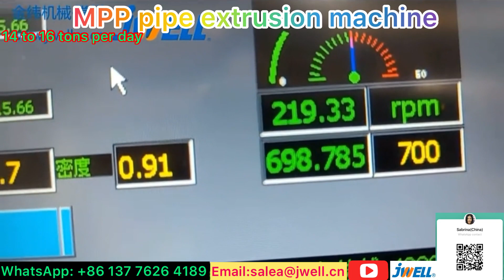MPP pipe machine 27-----0086 137 7626 4189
MPP pipe machine,
Contact Sabrina for details: